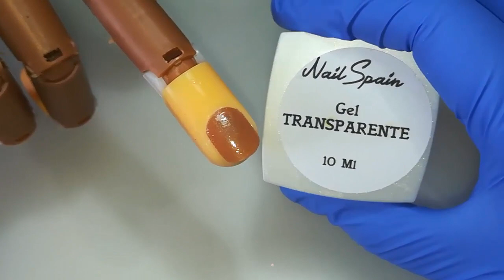Uñas de FIBRA DE VIDRIO - Encapsulado de GLITTER /Desingnails Tay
Designers no olvidéis abrir esta cajita!

Hola chicas por aquí les dejo este vídeo tutorial para que puedan practicar con la fibra de vidrio encapsulando cualquier tipo de decoración, no solo glitter.
Ademas os dejo donde compre la fibra y el material que he usado en el vídeo de NailSpain

Besiitoooss ^^

Música libre de copyright, utilizadas de la biblioteca de youtube.